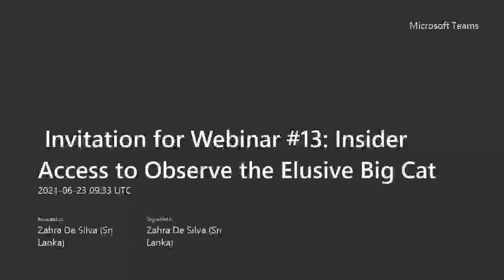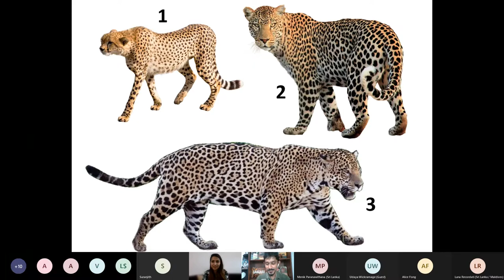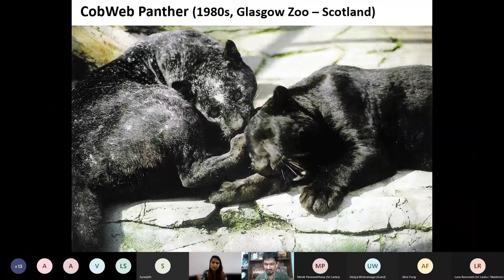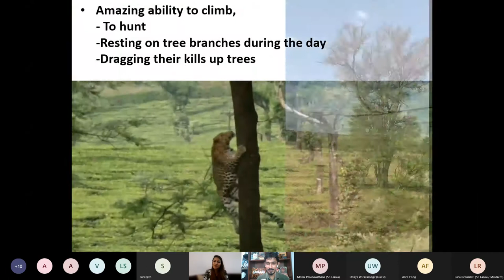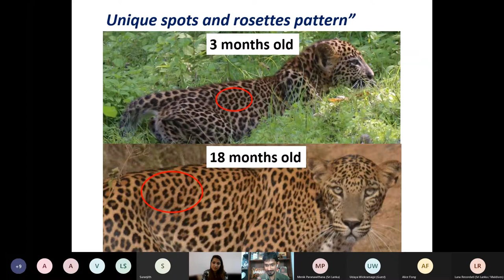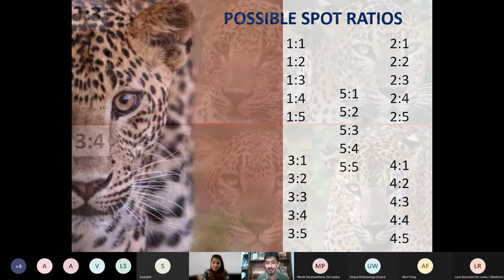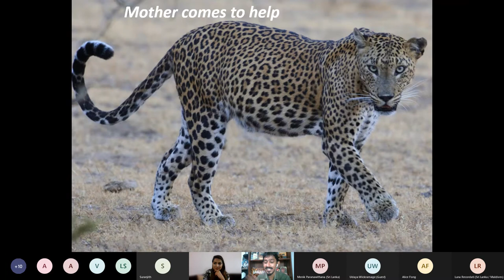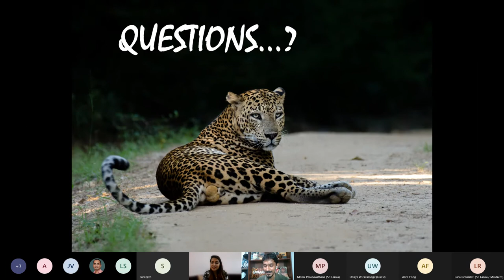Insider Access to Observe the Elusive Big Cat | Webinar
Who are Panthers and Black Panthers? Who is the true King of the Jungle? Now you can get all the answers to your snooping questions, through this webinar!

There is a vast amount of interesting stories and information to be shared. We will meet online to discuss the art of identifying individual Leopards and to talk about electrifying Leopard stories. (For instance ‘how did a brave mother lose her tail while saving her mischievous cub from angry Wild Boars?’). Over the discussion, you will learn some thrilling stories around some of the names like Aladdin, Simba, Ivon, etc.
To add some humour to the discussion of Leopard behaviour, you will learn ‘why Leopards mate more than 25 times a day?’ and much more).

Your presenter will be none other than a passionate safari seeker in Sri Lanka, Dhanula. After completing his degree in Zoology, Dhanula found his passion in safari guiding which allowed him to track Leopards on a daily basis for travellers across the world. He is now a safari guide in Sri Lanka working for Leopard Trails; one of Sri Lanka's leading luxury tented camps at Yala and Wilpattu national parks. These parks are two of the best places in the world to observe Leopards in the wild. Naturally, he is very passionate about Leopards' behaviour and conservation. He is particularly keen on identifying individual Leopards because it helps paint a clearer picture of the secret lives of these elusive cats. This knowledge is vital for the future conservation of these big cats and even makes for great storytelling around a campfire to create a wonderful evening during a guest's stay.

What to expect:
• Introduction
• Interesting stories about Leopards
• Art of identifying individual Leopards
• Questions and clarifications